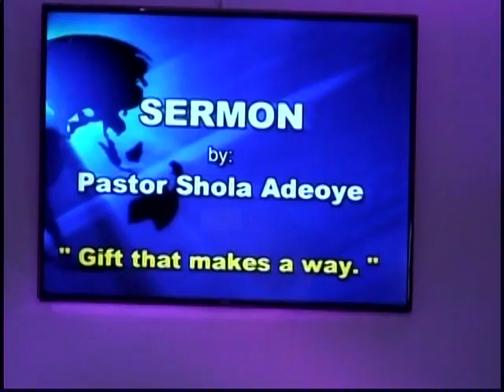The greatest GIFT Ever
Jesus is the greatest Gift